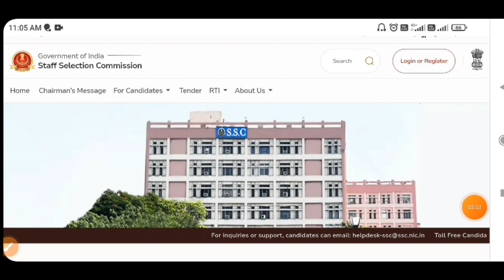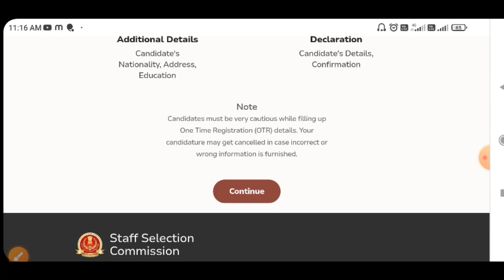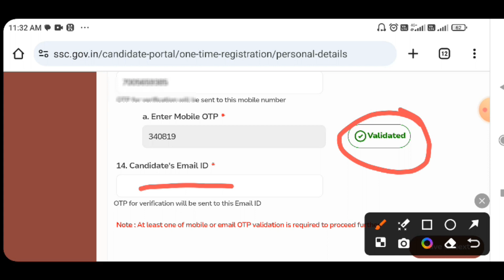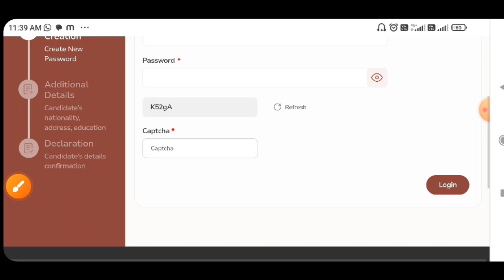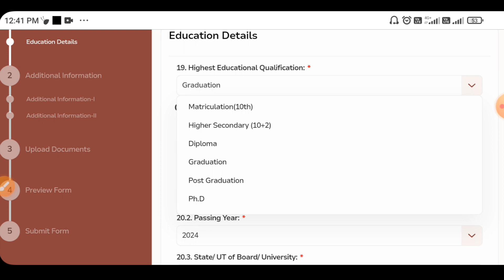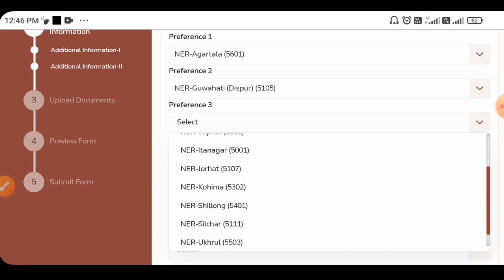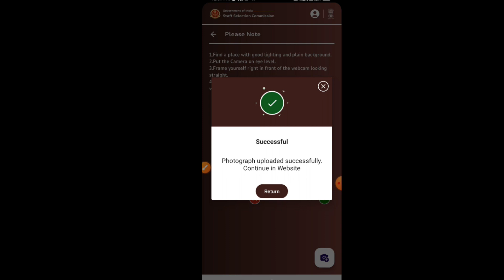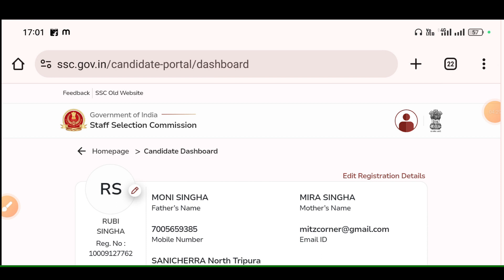SSC CHSL ka form kaise bhare 2024. SSC CHSL form fill up 2024.